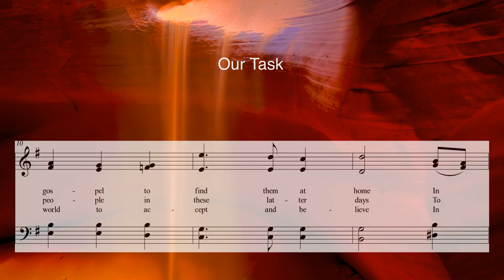Our Task - an original hymn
An original hymn with text by Mark R. Fotheringham and music by Kevin G. Pace.